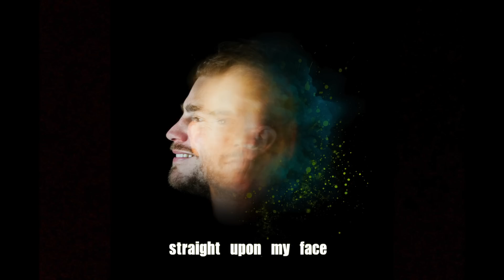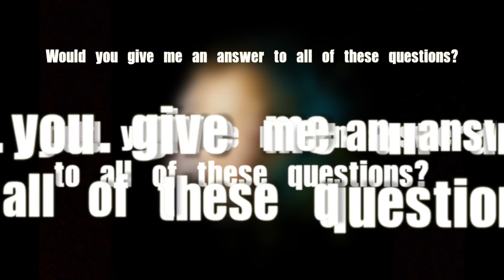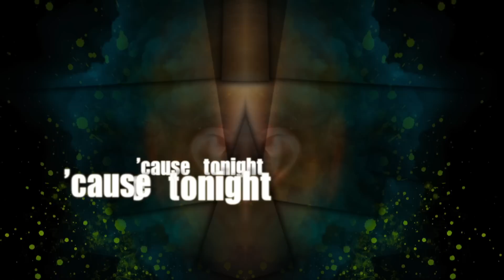Tim Akkerman - This Time It's For Real (lyric video)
'This Time It's For Real' is taken from the upcoming album.
Available now from Spotify 17ubuXX3gPPOgdOHRsaUR5